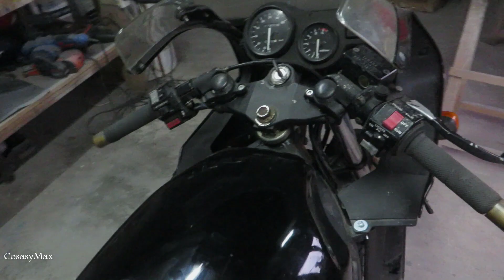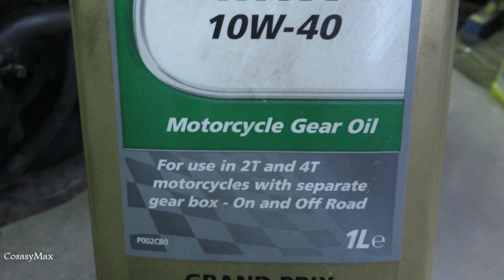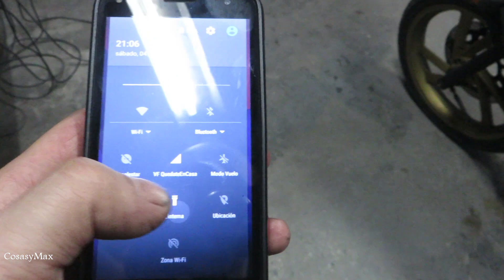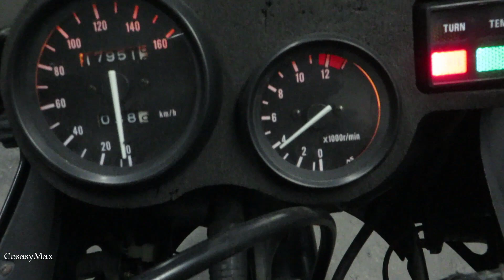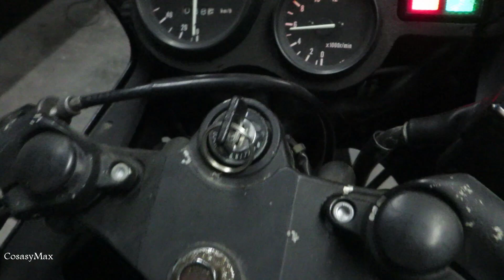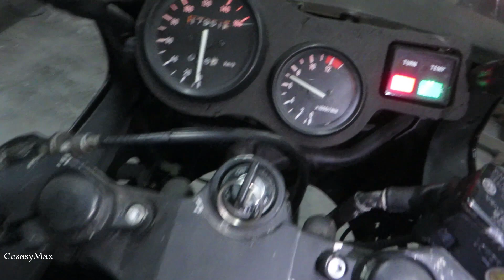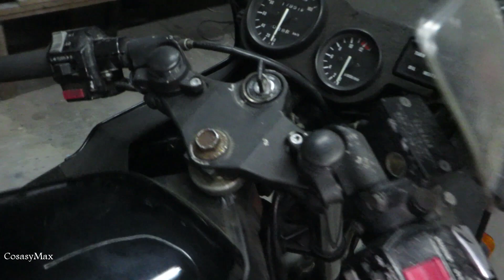Anular Bomba Aceite Yamaha TZR 80 RR // Arranque motor Cap Final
Este NO es un motor AM6 de 49 cc, es un motor Yamaha de 74cc y tipo 4BA00 pero es prácticamente igual al AM6 por lo tanto la modificación de la bomba de aceite o mezclador es exactamente igual en un motor que en el otro.